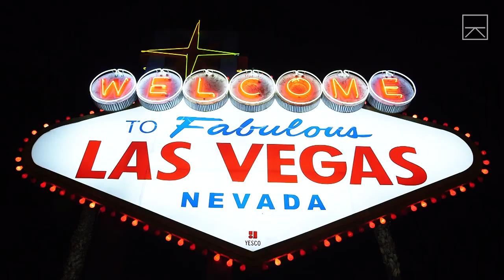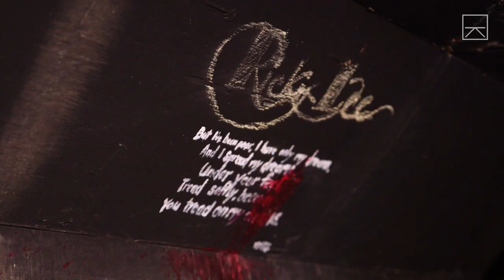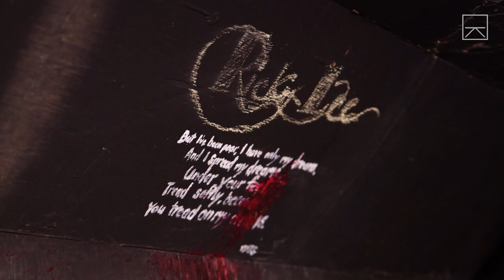Living In The Hidden Tunnels Of Las Vegas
Shine A Light collaborates with Help of Southern Nevada. To help Matthew O'Brien and Shine A Light make a difference for the homeless, click to donate or volunteer

Seeker Stories takes a deep look at some of the world's most unique individuals, places, and cultures. These short documentaries set out to expand our perspective and transform our understanding of the world.

Matthew O'Brien, an expert on the underground flood channels of Las Vegas, makes one of his regular visits to the tunnels with the Seeker team to experience the hardship, lifestyle, and creativity of those who live in them.

Some of the photography featured in this episode is by Florian Büttner.

For more about Matthew O'Brien, visit his website and blog

Executive Producer: Laura Ling
Producer: Paige Keipper (Hansen)
Cinematographer: Spencer Snider, Alex Gerhard
Editor: Greg Manolo